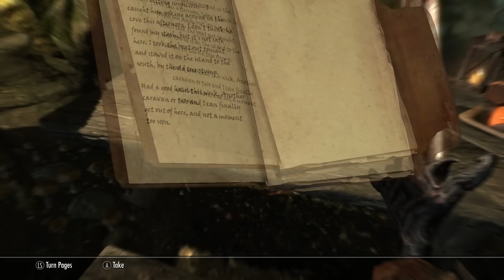WHAT IS JAMIE DOING IN SKYRIM?? (Update: Please Watch)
Needed to talk about why we've been absent, and the big plans we have coming up.